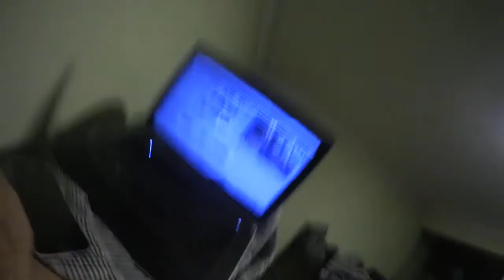Vietnam war einfach schön! / Hue / Hanoi - Vlog #54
Falls Ihr mich mit kleinem Geld unterstützen wollt gerne hier über mein Paypal SpendeLink :)

Mein Backpack
VLOG Kamera Legria Mini X
GoPro HERO4 Black Actionkamera
GoPro Alternative - SJCAM SJ5000 Plus
GoPro Zubehör
2x Akku + Dual-Ladegerät (Netz+Kfz+USB)
2x Speicherkarte MicroSD 32GB
Externe Festplatte